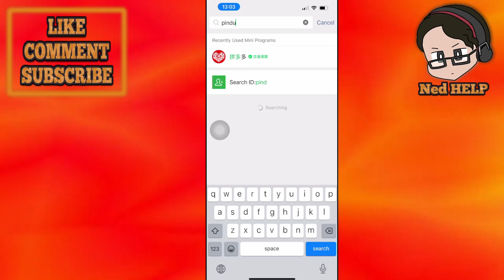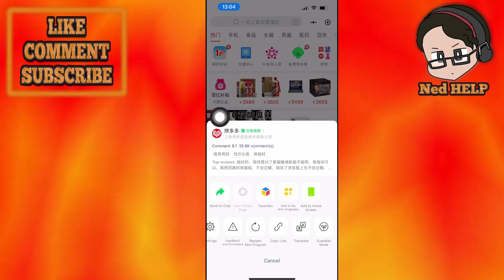How To Change Language On Pinduoduo App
In this video I show you how to change language on Pinduoduo app. If you want to learn how to change your language to English in Pinduoduo then this is the tutorial for you.